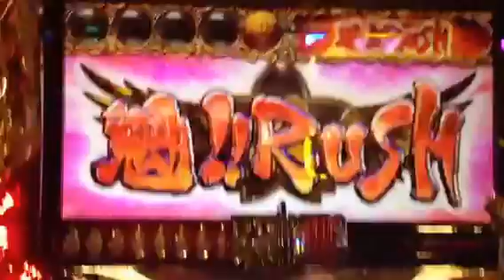スロット魁男塾 タイトルキリン柄